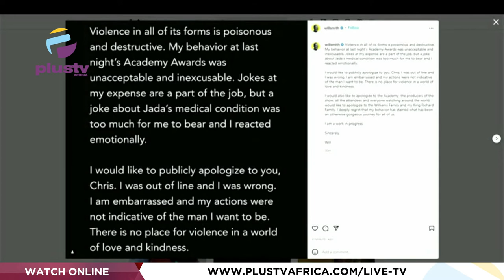Will Smith Apologises To Chris Rock, Says His Behavior Was 'Inexcusable' | ENTERTAINMENT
Will Smith apologized to Chris Rock for slapping the comedian at Sunday (March 27) night's Oscars ceremony, issuing a statement after the film academy said it might take action against Smith for an incident that overshadowed the industry's top awards.